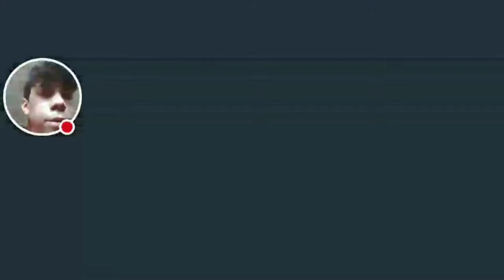SEE YA COPPERS!!! | PAKO 2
Intro: Chilled by Dj Quads